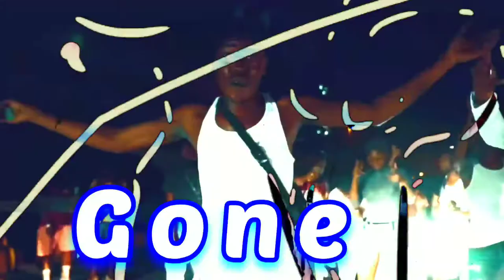Skillibeng- Pick and Choose lyric video